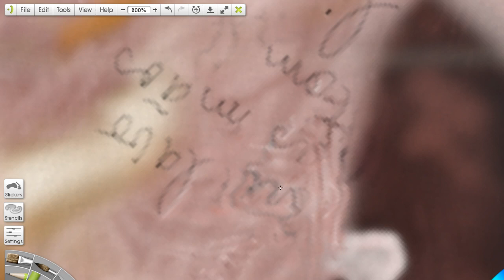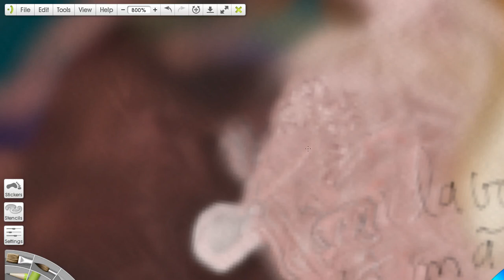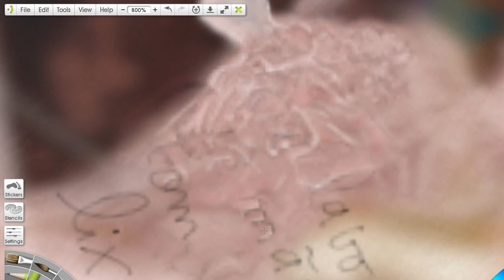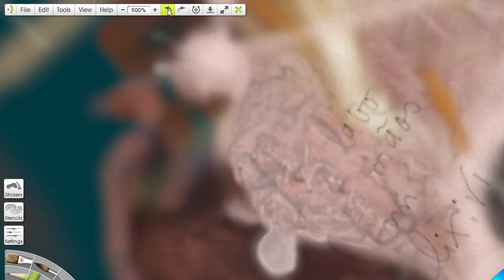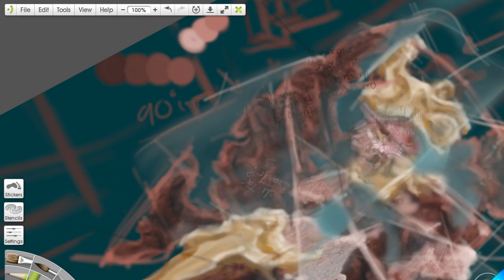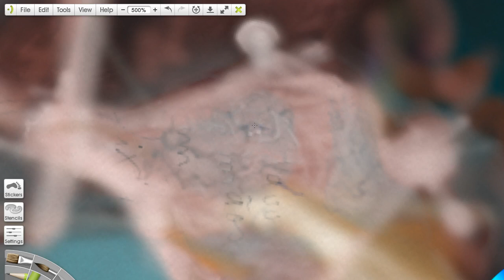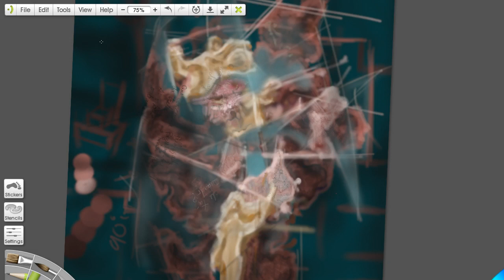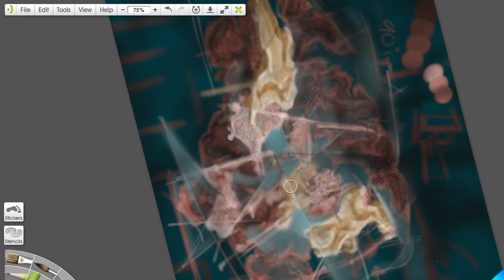Exame Nacional de Desenho- Desenhe o Corona virus.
N confundir o Corona virus com o Corona virus, que na Sic o Corona virus é diferente do Corona virus que toda a gente com olhos consegue ver. O Resto é noticias falsas, sobre o Desenho que eu fiz do Corona virus usando um Corona virus verdadeiro. Até lhe chamei Morcona virus para n confundir com outros virus quaisquer. como alguns morcões que andam ai a infectar as noticias com falsos virus.